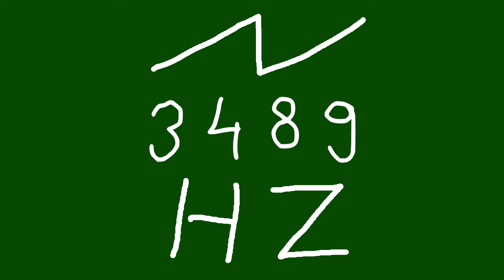3489 hz saw